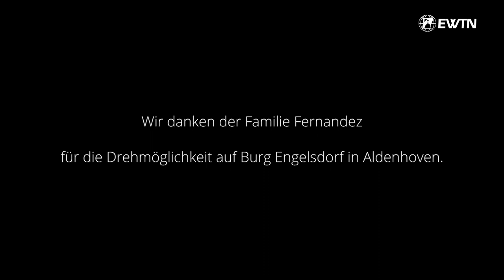Zeugen des Glaubens – Edith Stein (Teil 1/2)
Mit Edith Stein/Sr. Teresia Benedicta a Cruce OCD verfügt die katholische Kirche über eine außerordentliche Zeugin des Glaubens. Am 12. Oktober 1891, kam Edith Stein als elftes Kind einer jüdischen Familie in Breslau zur Welt. Obwohl in einem tiefreligiösen Umfeld geboren sah sie sich mit vierzehn Jahren als Atheistin. Sie begann, sich für soziale Angelegenheiten zu interessieren und für Frauenrechte und das Recht auf gleiche Bildung für alle zu kämpfen. Nach Studien in Breslau und Göttingen promovierte sie in Freiburg im Fach Philosophie. Schon während ihres Studiums begann sie sich mit dem katholischen Glauben auseinanderzusetzen. 1922 empfing sie die Taufe; 1933 trat sie als "Teresia Benedicta a Cruce“ in den Karmel von Köln ein. Am 31. Dezember 1938 übersiedelte sie in den Karmel von Echt in den Niederlanden, um der von den Nationalsozialisten ausgehenden Lebensgefahr zu entkommen. Vergebens, am 2. August wurde sie im Karmel von Echt verhaftet. Sieben Tage später, vermutlich gleich nach ihrer Ankunft im KZ Birkenau, erfolgte ihre Ermodung in der Gaskammer. 1987 wurde Edith Stein in Köln seliggesprochen, 1998 erfolgte ihre Heiligsprechung in Rom. Im Gespräch mit Robert Rauhut erläutert Ulrich Nersinger die Bedeutung der Heiligen als Philosophin, Ordensfrau und Märtyrerin.